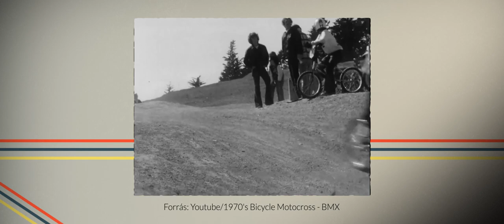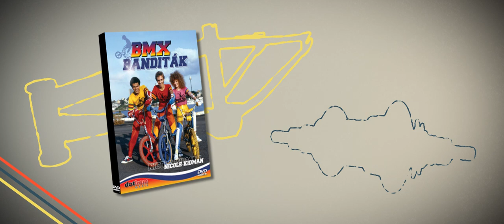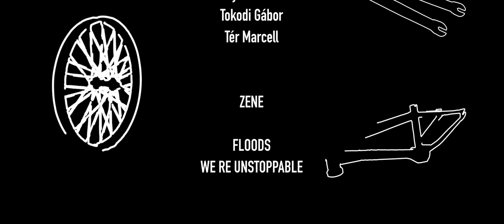Kerékből Kettő?! - FULL MOVIE - [ENG SUB] - Tér Sebestyén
Olyan témát szerettem volna választani vizsgafilmként, ami egy olyan témakört érint amiben jártas vagyok és videó formájában át tudom adni látásmódom a nézőknek.

Szereplők:
Kun Ádám
Vidákovich Fülöp
Hinz Mónika
Dibusz Isrván
Szilágyi Márton

Konzulens:
Gyenis Tibor

Narráció:
Béli Ádám

Külön Köszönet:
Rob Alton
Tokodi Gábor
Rozsnyai Zsuzsanna
Erdei Bálint
Miklós László

Rendező:
Tér Sebestyén